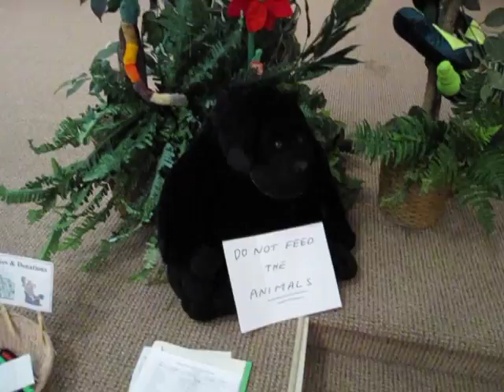Safari Night -Square Heels Dance February 2010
Square Heels Dance Safari Night   February 2010